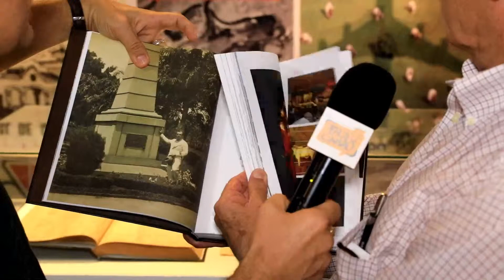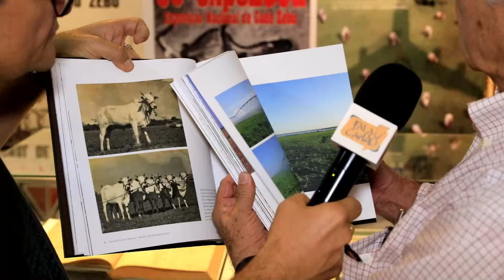Fala Carlão 2631 | Dario Ferreira Guarita Filho, da Fazenda Guarita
Fala Carlão 2631 conversa na Expozebu com o amigo de três décadas Dario Ferreira Guarita Filho, que celebra os 100 anos da Fazenda Guarita com Livro Maravilhoso! Ele está na Expozebu para fazer a entrega oficial do livro ao Museu do Zebu, como parte da celebração dos 100 anos da ABCZ. O Fala Carlão registrou tudo.